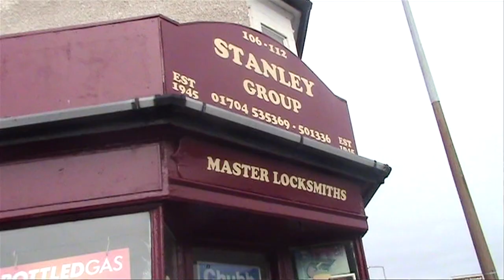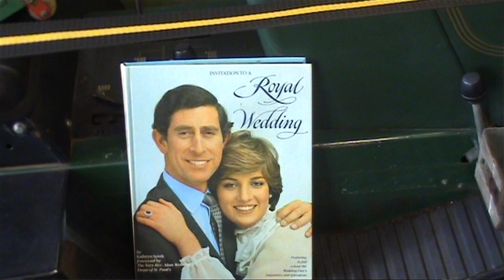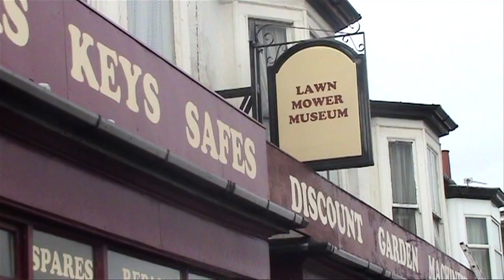Southport Visiter: Lawnmower Man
SOUTHPORT mowing marvel  Brian Radam is set to feature  in a brand new book about  life in the British Isles.
 Brian, the curator of the  British Lawnmower Museum, on Shakespeare Street,  was asked to appear in the  publication after it was discovered that his impressive  collection of lawnmowers has  crept out of the  museum and into  his home.